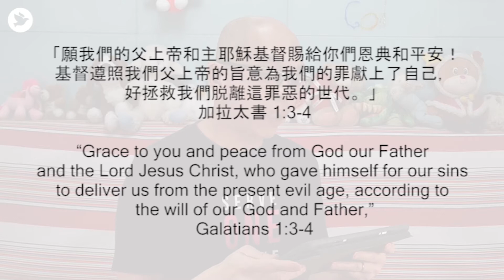齊來靈修2分鐘 |「恩典和平安」 [‭加拉太書 1:1-10] | April 27, 2020